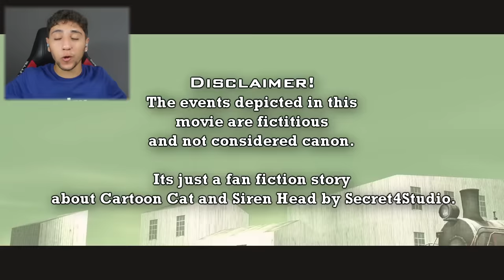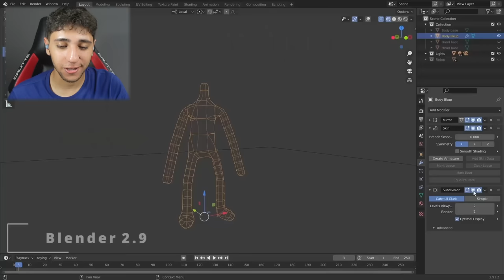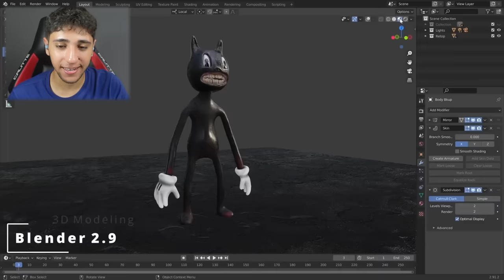SİREN HEAD VS CARTOON CAT ANİMASYONU !! (KAVGA ETTİLER)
Ben Onur Umur SİREN HEAD VS CARTOON CAT ANİMASYONU !! (KAVGA ETTİLER) videom ile karşınızdayım,  eğlenceli ve komik bir video oldu iyi seyirler.

Merhaba Ben Onur Umur , Youtube Türkiye benim en büyük tutkum, bur da dev gibi bir Onur Umur ailesi için her gün yeni video yüklüyorum. Kanalımda oyun gaming , eğlence , challenge , komedi , şaka , şarkı , vlog , montaj , tepki ve benzeri bir sürü  video paylaşıyorum. Bunları yaparken çok eğleniyorum ve bir çok komik anlar eğlenceli anlar yaşıyorum.